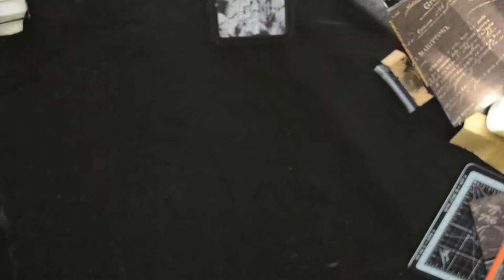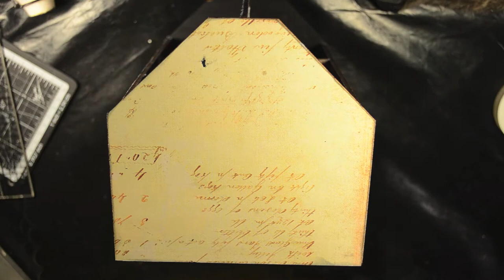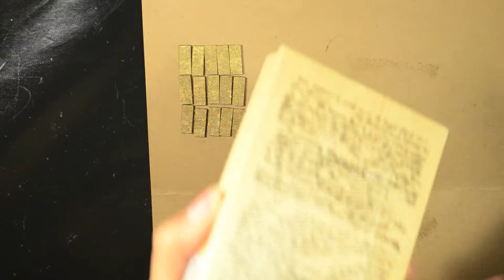SaCrafters DT Project-Altered Masculine Tool Box (Start-to-Finish)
Product List
--Wood tool box no.2